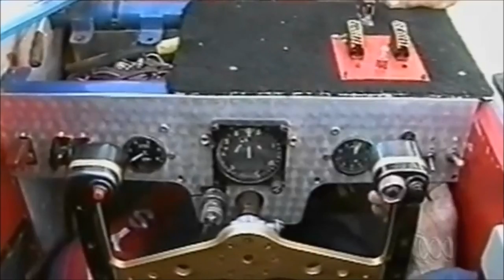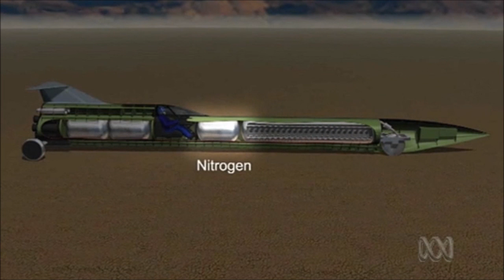Challenging The Land Speed Record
The current land speed record stands at 1,223 kilometres per hour but Roscoe McGlashan wants to go even faster and he has a rocket-powered dream machine that might just let him do it. As seen on Catalyst, ABC TV Australia,  3 Jun 2010.